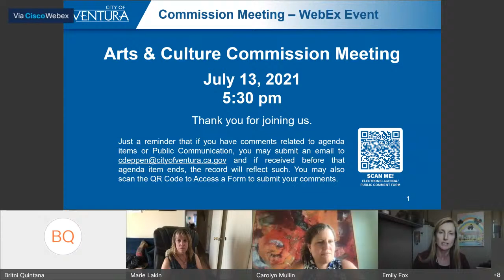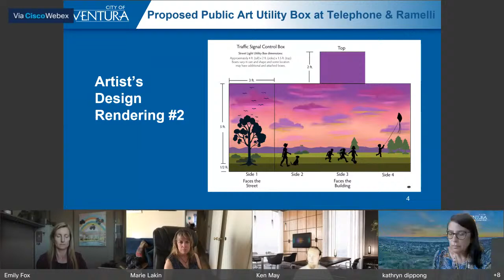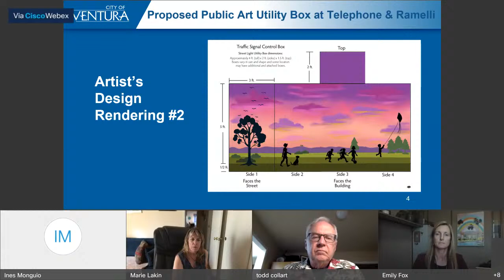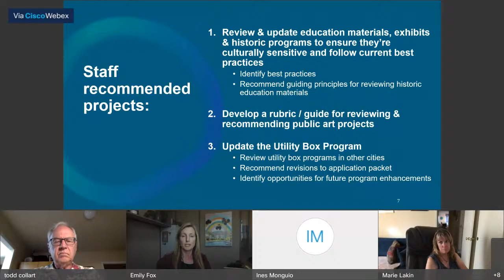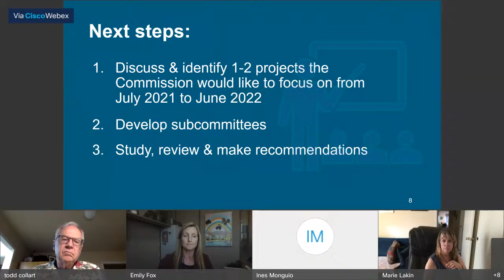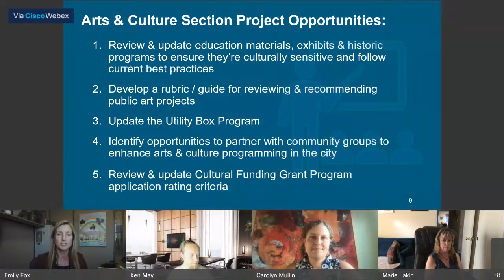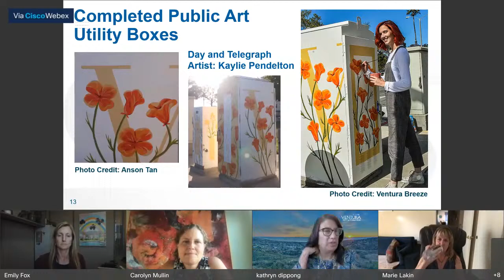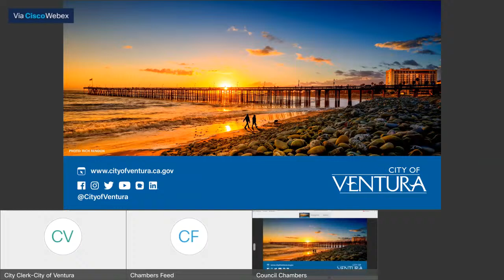7.13.21: Arts and Cultural Commission